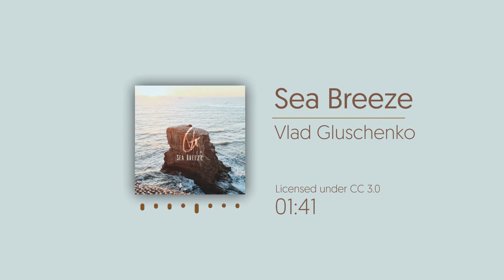Vlad Gluschenko - Sea Breeze (Royalty Free)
Check out Vlad Gluschenko!

Please credit this video and the author if you want to use this song. You can copy and paste the following format:

If you need this song to be taken down, please message me and include legal details of ownership to the song.

This song is licensed in Creative Commons, for more info click on the link bellow.